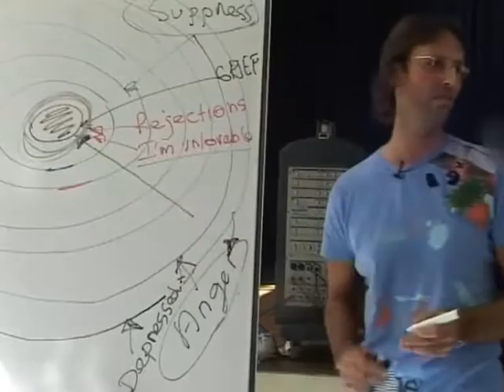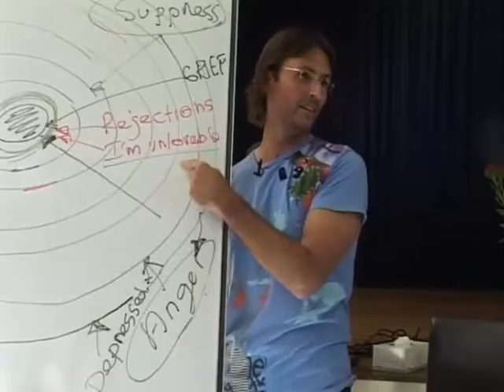Jesus on Wrapping Anger Around Childhood Pain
Jesus explains that when we are not allowed to feel our pain as children, we end up wrapping other emotions around that pain to keep it from being felt.

This is a section of the presentation by Jesus and Mary entitled "20090426 The Human Soul - Anger Is Your Guide S2".

dtstart:003146:
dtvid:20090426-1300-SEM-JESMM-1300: